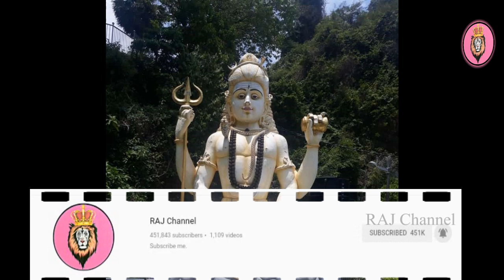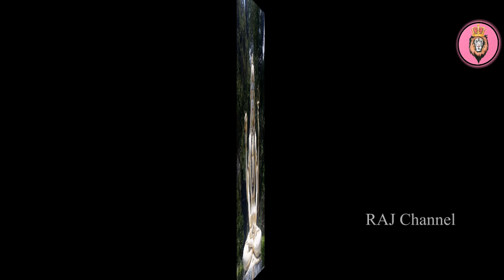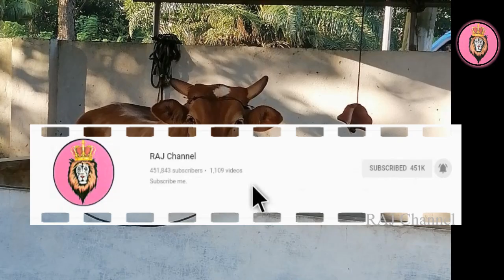108 வருடம் கழித்து சிவபக்தர்களுக்கு பொன்னான பிரதோஷம்